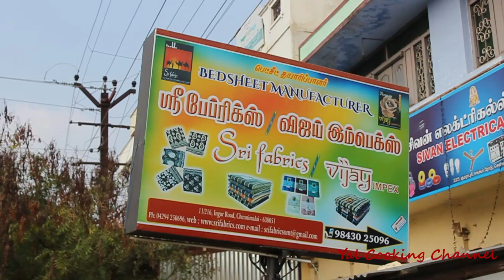சென்னிமலை பெட்ஷீட் 50 ரூபாய் முதல் | Chennimalai Bedsheets Rs 50 onwards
இந்த வீடியோ எங்களுடைய தனிப்பட்ட அனுபவத்தின் அடிப்படையில் பதிவு செய்யப்பட்டது. விலை, பண பரிவர்த்தனை மற்ற அனைத்து வகையான தொடர்புகளுக்கு
"Yal  Cooking  Channel " பொறுப்பல்ல என்பதை தெரியப்படுத்துகிறோம். நன்றி

R.Vijayakumar, Sri Fabrics,
Chennimalai. Tamilnadu, India
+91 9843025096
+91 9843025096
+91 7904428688